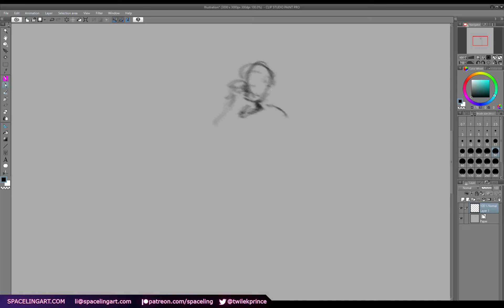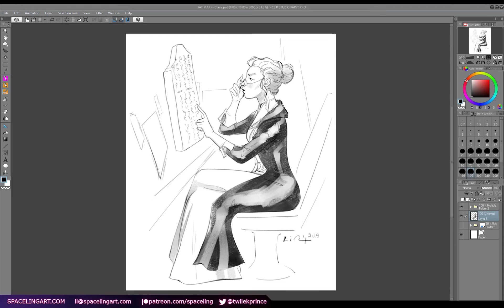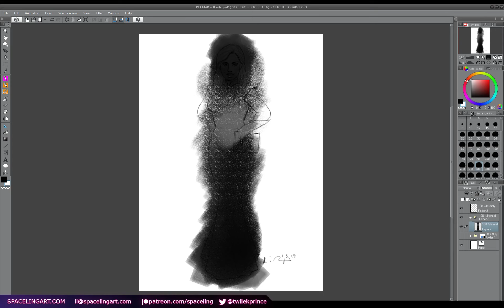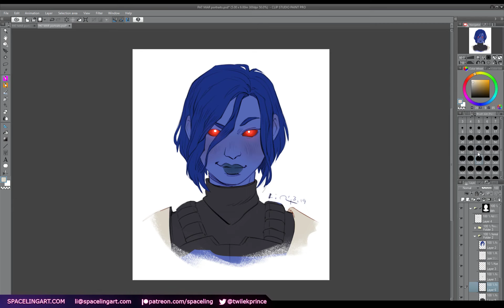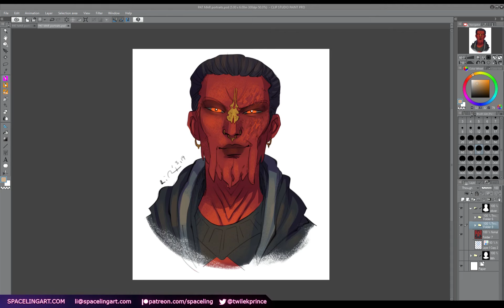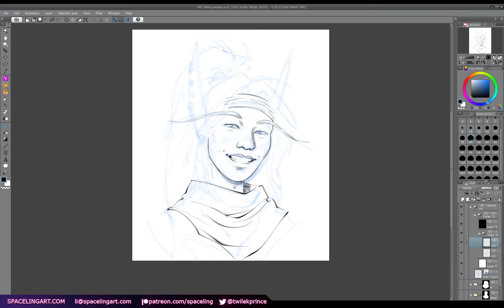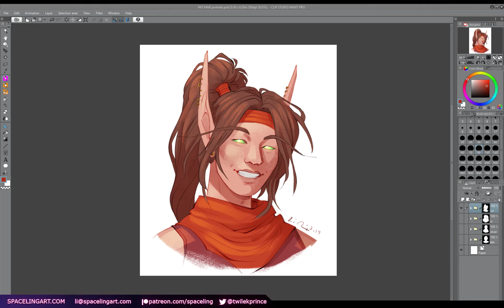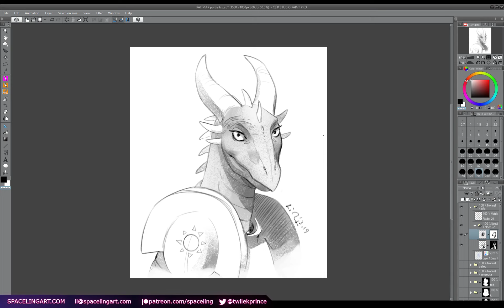march patreon rewards full